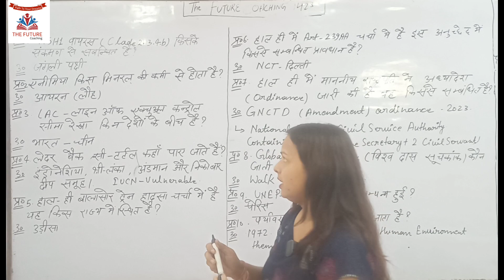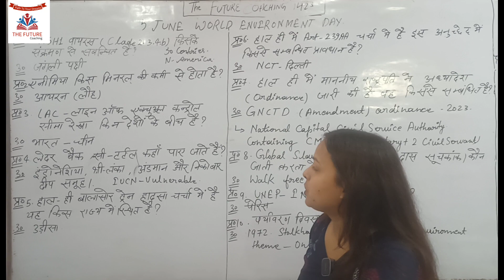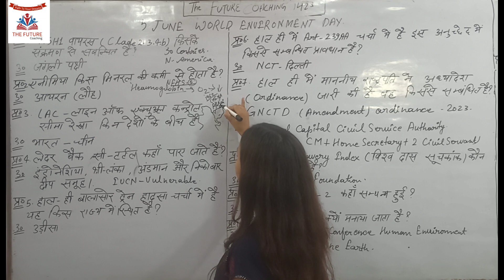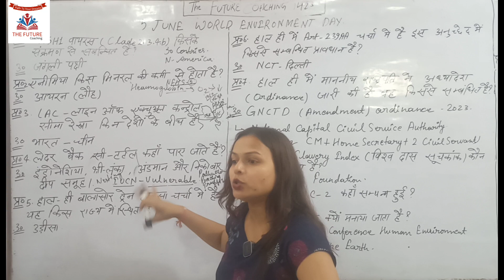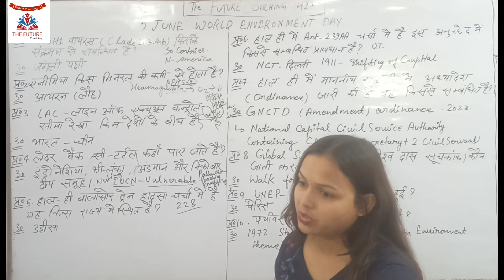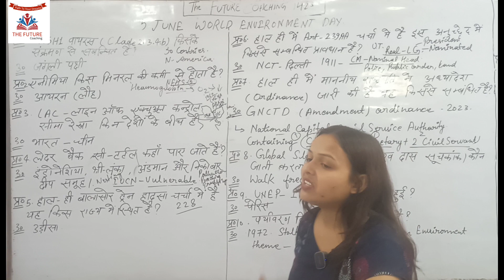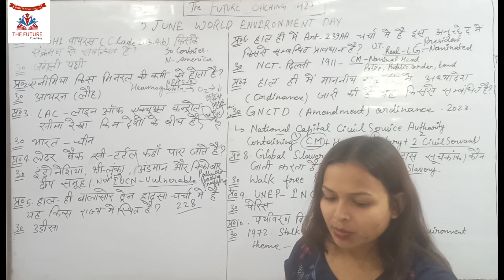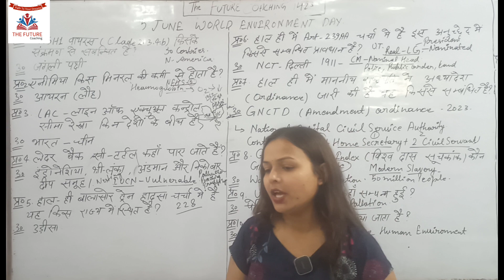Current Affairs UP-Police/SSC/CHSL/GD. by Tarana ma'am.